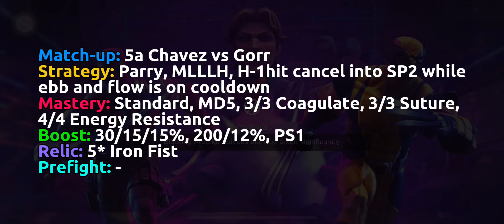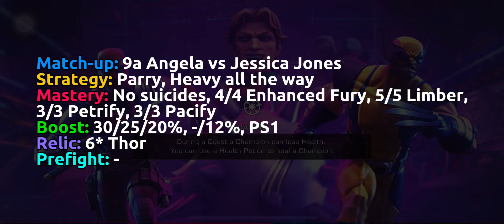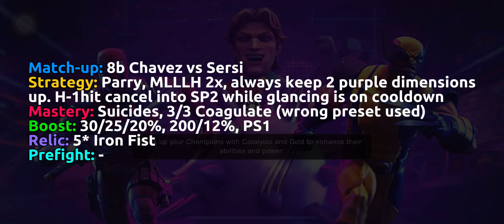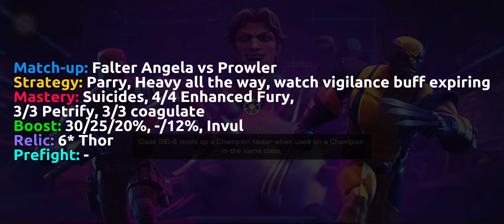Losing a war | GT40 vs. SGA-1 Season 51 | MCOC AW Allince War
Attackers:
- Angela
- Chavez
- Mr Fantastic

Defenders:
- Intro comments 00:00
- 5a Gorr (Angela) 00:25
- 8b Peni Parker (Nimrod) 02:10
- 8b Sersi (Angela) 03:36
- Falter Mini Prowler 04:51
- BG result 06:36
- Alliance result 06:46
- gg sga

Result:
Loss